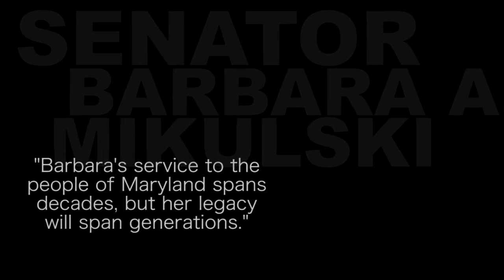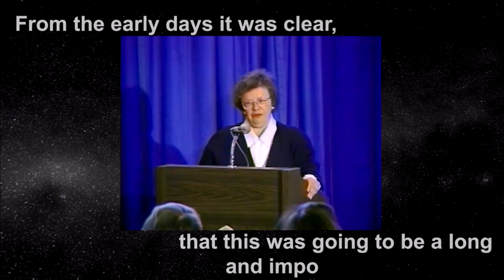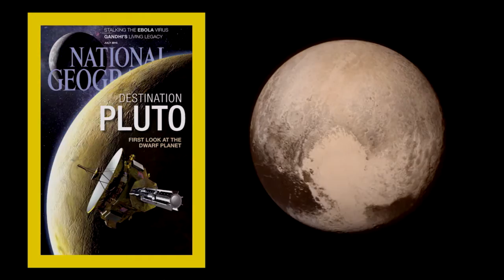Mikulski Discusses Continued Fight for Space Science at the Applied Physics Laboratory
On Monday, November 16, 2015, U.S. Senator Barbara A. Mikulski (D-Md.) visited The Johns Hopkins University Applied Physics Laboratory (APL) in Laurel, Maryland where she discussed her continued fight for space science, discovery and jobs. Senator Mikulski serves as the Vice Chairwoman of the Senate Appropriations Committee and the Commerce, Justice, Science Appropriations Subcommittee which funds our nation's space science missions.